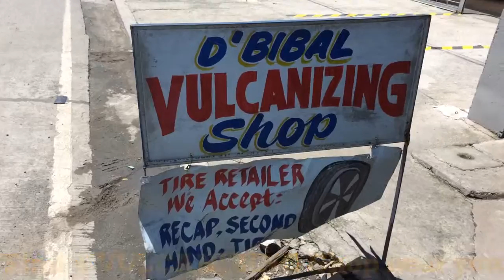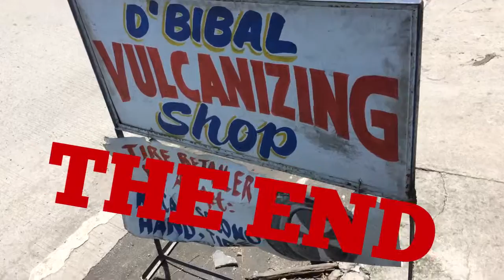How to put air in your motorcycle tires in the Philippines 2016: Part 2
balong on ThreeWheels:

How to add air in your motorcycle/car tires in the Philippines:
1. Find a VULCANIZING Shop near you.
2. Remove tire's air valve cup before going to a vulacanizing shop (the shop crew might lose it)
3.Tell the shop crew, "Kuya padagdag po ng hangin" and he will do all the job for you.
4. Make him smile by giving a tip which is optional. I would say 5-20 pesos is fair.
5. Drive away.
So easy! So Convenient!

# VULCANIZING Shops here in the Philippines fixes all tire problems of your vehicle.